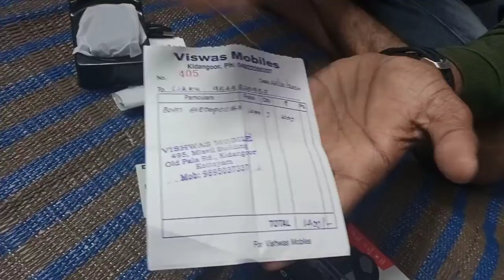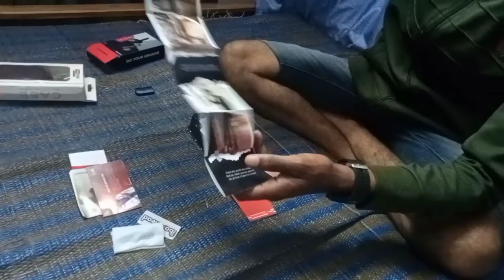Boat Airdopes 163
Enx technology_environetal noise cancellation
5min charging=90 mint
Ipx 5 water resistant

Shop Address
Viswas Mobiles,
Mlavil Building,
Old Ettumanoor
Pala Road, Kidangoor, Kottayam - 686572
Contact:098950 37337